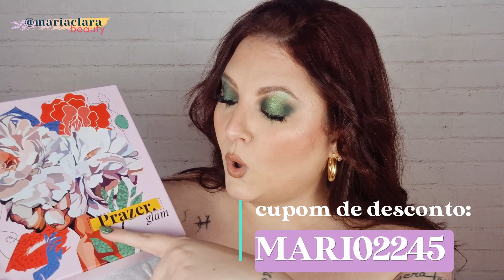PRAZER, GLAM | GLAMBOX MARÇO 2024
São + de 100 páginas com tudo o que você precisa saber sobre as cores, desde colorimetria, até psicologia das cores, você vai aprender como usar as cores a seu favor e transmitir a mensagem que você deseja através dela, POR APENAS R$ 89,90.